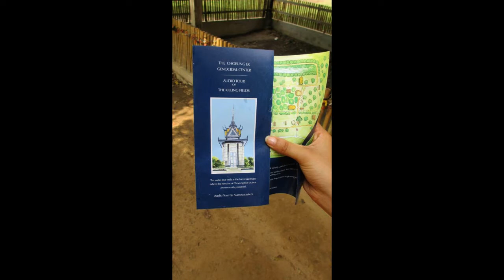Sight Seeing in Phnom Penh, Cambodia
Part 5 of our 3 week honeymoon travelling thru Thailand & Cambodia.  Our next stop - Phnom Penh, Cambodia. We recap on Phi Phi after a long journey, talk sun burn, get a puncture & watch some Cambodian aerobic class